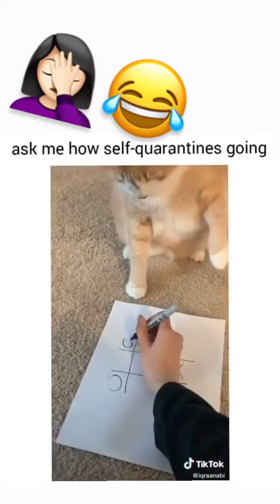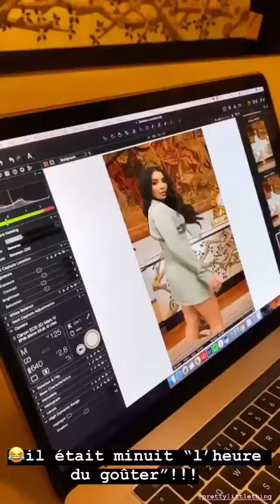SANANAS 24H STORY INSTAGRAM - 20 Mars 2020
Revivez en intégralité les Story de Sananas le 20 Mars 2020 - Pour plus de story consultez notre playlist Sananas

Bon visionnage :)